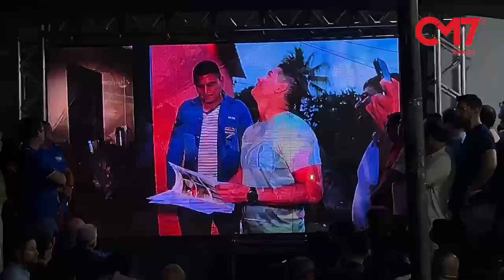Lançamento da Pré-candidatura de David Almeida a reeleição como Prefeito de Manaus